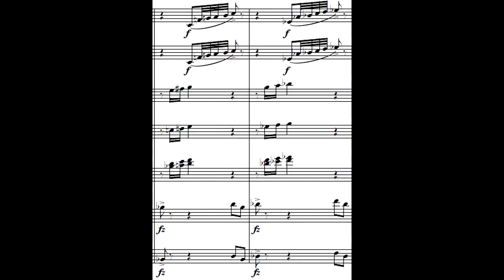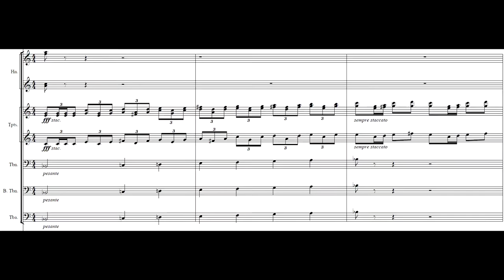Fanfare for the Queensland Youth Symphony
Composed by Samuel Dickenson

Conducted by John Curro AM MBE

Concertmaster: Zoe Freisberg

Recorded at the Queensland Performing Arts Centre 6th July 2012